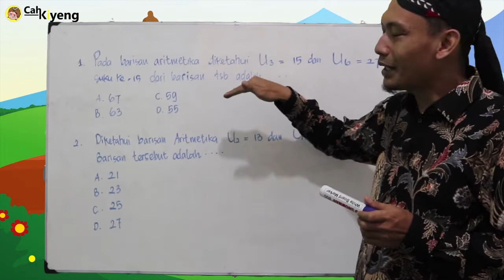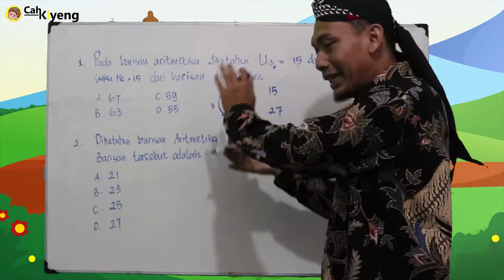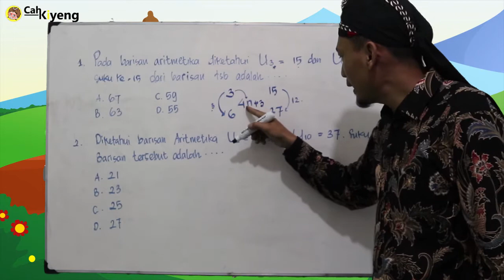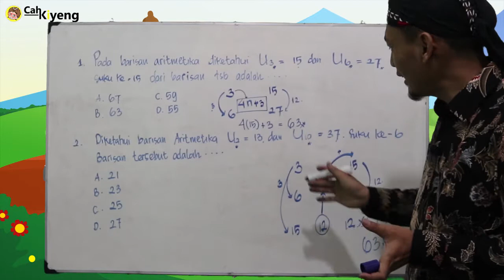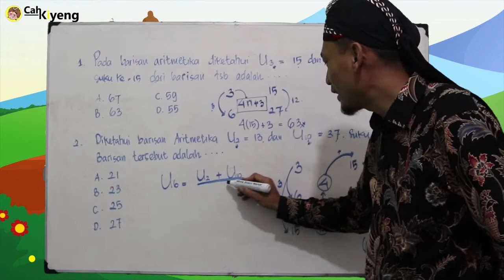Trik Cepat Pembahasan Soal Barisan Aritmatika SMP - belajar lebih mudah bersama cahkiyeng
Matematika SMP - barisan aritmatika